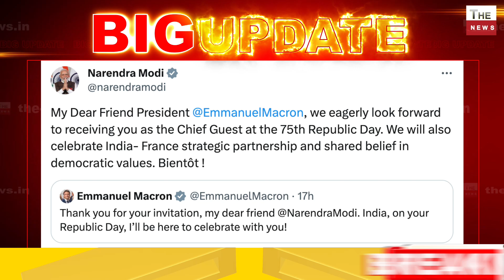गणतंत्र दिवस पर Modiने फ्रांस के राष्ट्रपति को दिया न्योता मोदी की कूटनीतिक जीत से विपक्ष मेंसन्नाटा